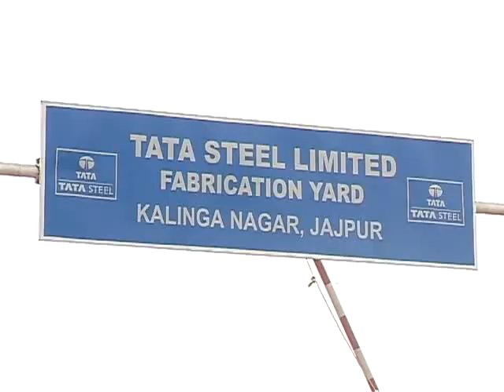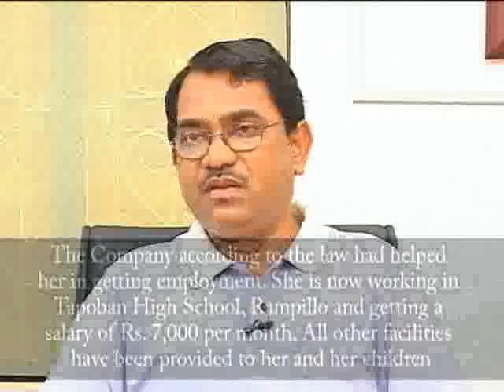Kalinganagar Tata Steel Parivar - A New Beginning for Sumitra Badra